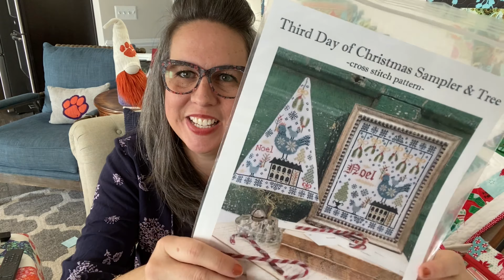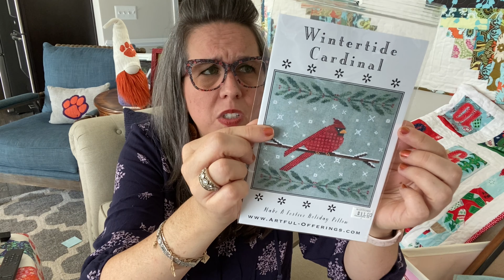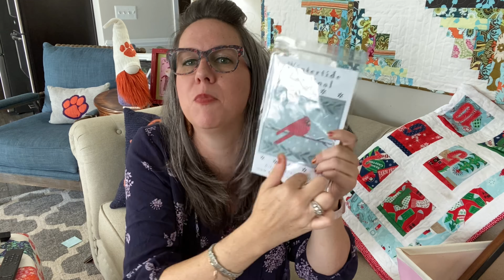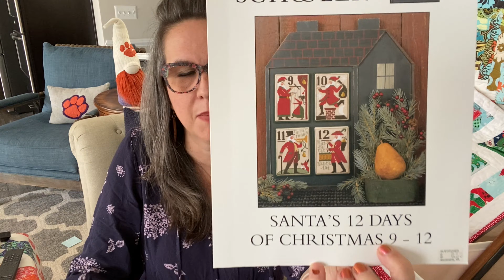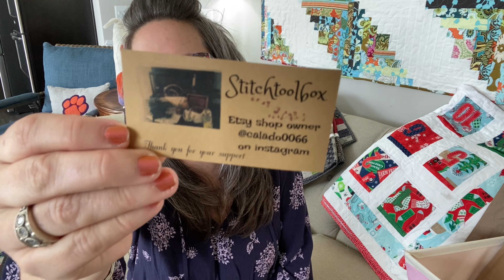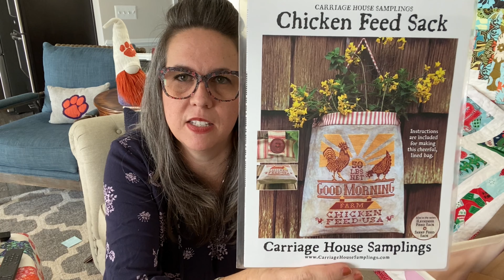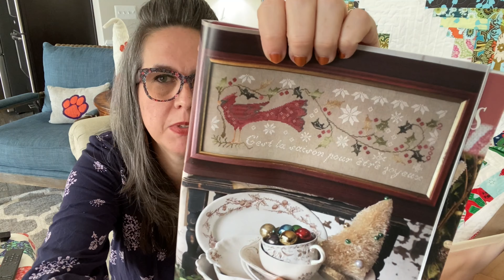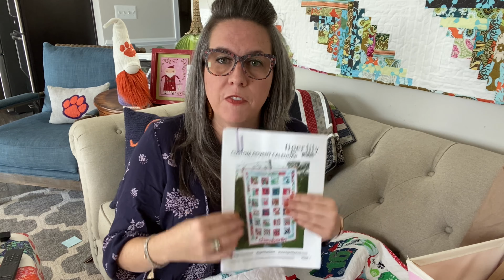Flosstube 7 - My WIPS & Haul, plus Gnomes & Quilts - LOTS of Stitchy FUN!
Happy FlossTube Friday – FlossTube #7
Thank you for stopping by!
Welcome back to the Tiger Lily Designs Studio.

Plum Street Samplers - Merry One &Saltbox Samplers @plumstreetsamplers
Artful Offerings
2nd Avenue Thrift Stores – Alexandria, VA
In Stitches – Alexandria, VA